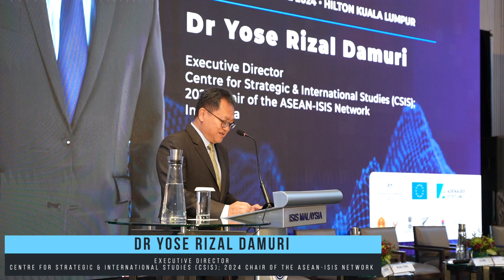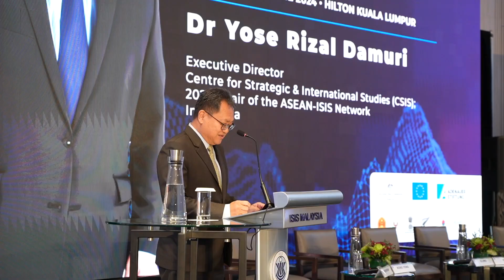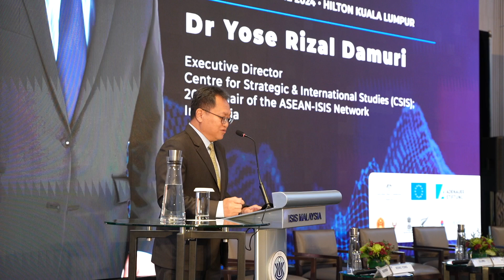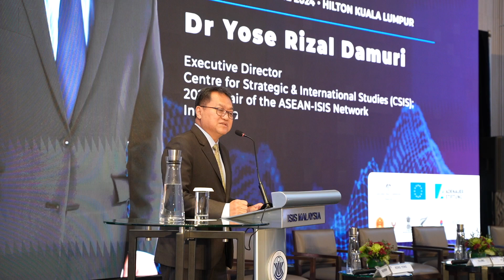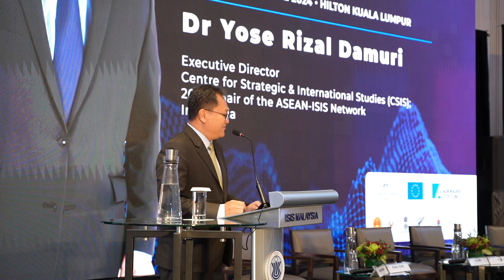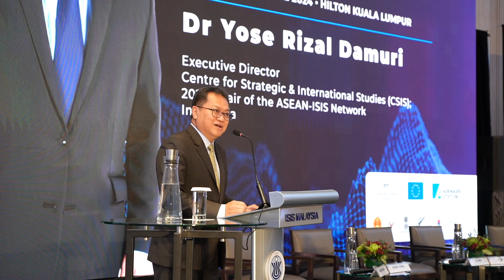Opening remarks by Dr Yose Rizal Damuri at 37APR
Opening remarks by Dr Yose Rizal Damuri, Executive Director, Centre for Strategic & International Studies (CSIS); 2024 Chair of the ASEAN-ISIS Network, Indonesia at the 37th Asia-Pacific Roundtable.

This year’s theme, Crisis in an Interregnum, explores the impact of the current interregnum on the norms and mechanisms that have shaped the international order.

37APR covered a range of topics from the crisis in the Middle East to the regional vision and ‘wish list’ for ASEAN ahead of Malaysia taking over the chair next year. Other ‘heavyweight’ topics include the megatrends reshaping the global economy; the reframing of climate action; the increasing use of AI in warfare; and the agency of regional powers amid major-power rivalry in the Asia-Pacific.

4-6 June 2024, Kuala Lumpur